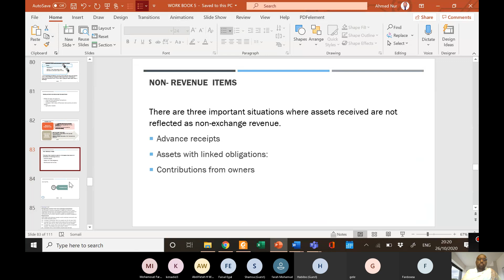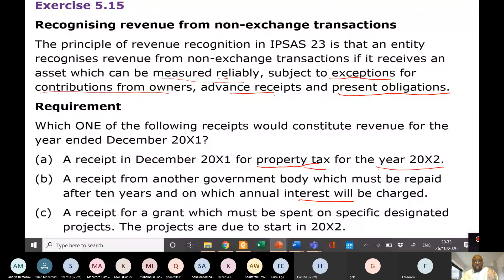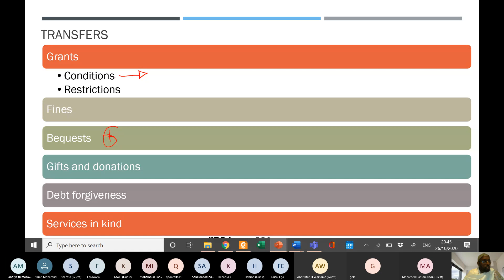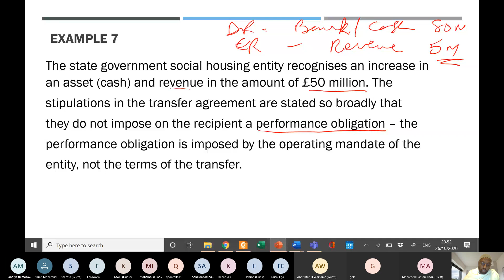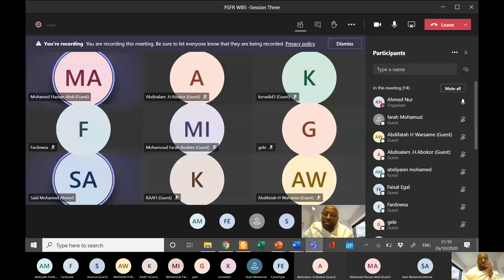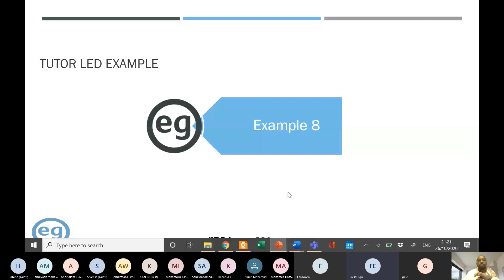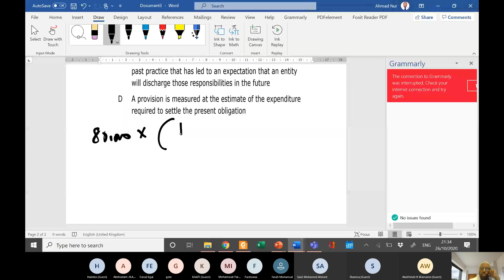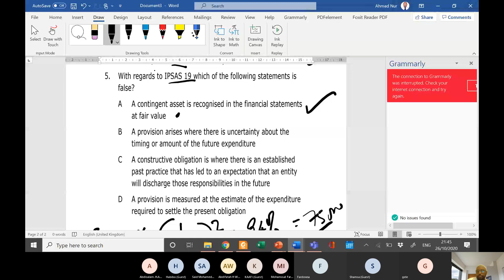PSFR WB5 Session 3